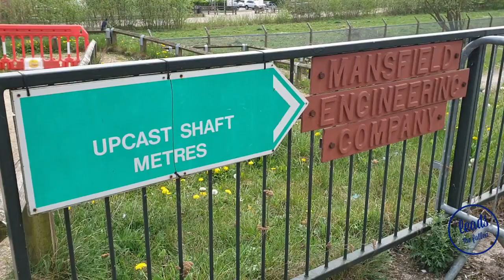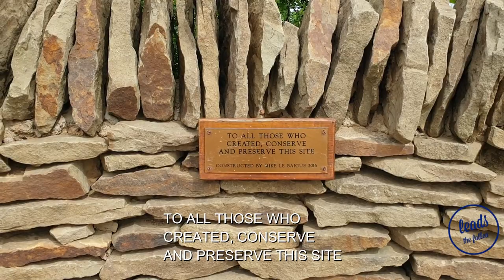Vlog Pleasley Pit | Vlog 7